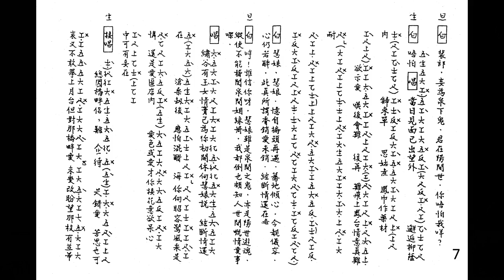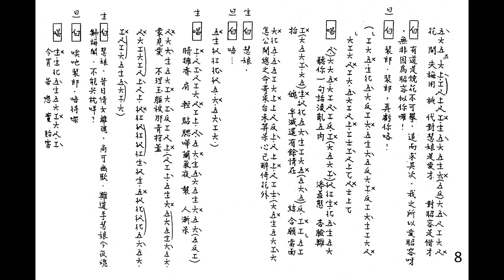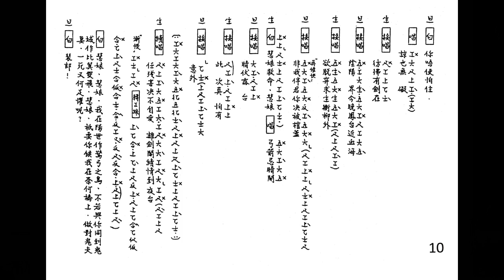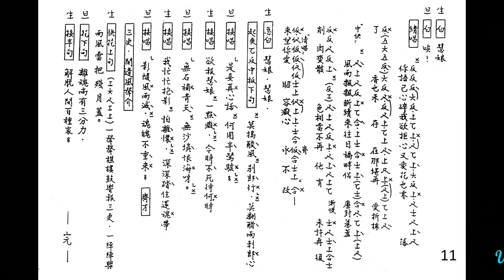再世紅梅記_脫穽救裴_任劍輝 白雪仙 合唱_附珍藏工尺譜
按藍色[download]便可, 30天期限  (02/25/2020)
任白名劇[再世紅梅記]，家傳户曉，受廣大戲迷喜愛。
[脫穽救裴]唱曲乃取自第五場〔環珮魂歸〕及第六場〔脫穽救裴〕之選段，我於此特別剪輯原唱上載，配合社團工尺譜，以方便曲友學唱。

如欲印譜，”高清"(HD720/1080p) 播放。打開全屏，待畫面清晰後，用鍵盤上之 "Print Screen - Prt Scr"  (打印螢幕)， 取出後 ，放進 Paint (畫圖) 或任何photo-editing program 修整，加插於WORD等便可。